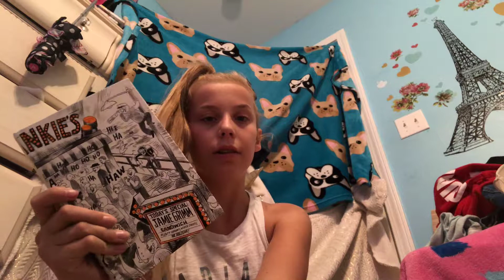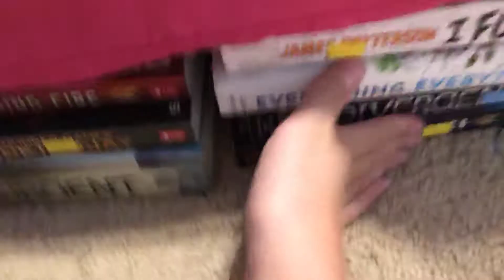July 4, 2018